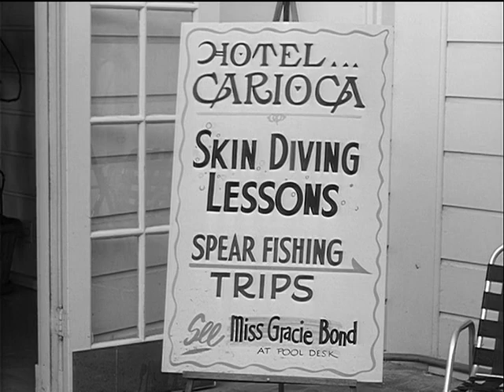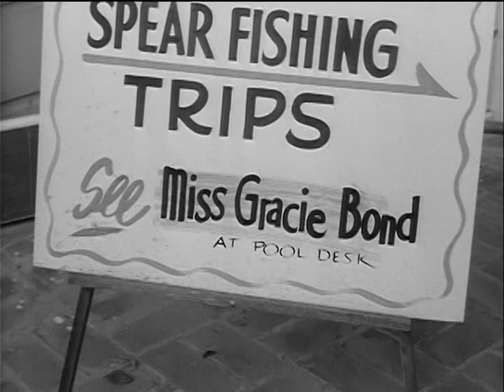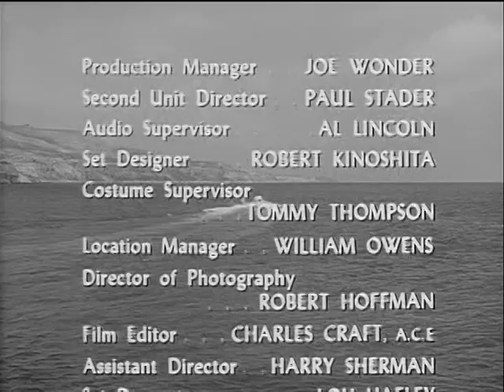Sea Hunt 2x29 The Female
The Female (19 Jul. 1959)

A female diving student plots revenge after Mike kicks her out of his diving class.

Stars:  Lloyd Bridges, Lynette Bernay, Wayne Mallory